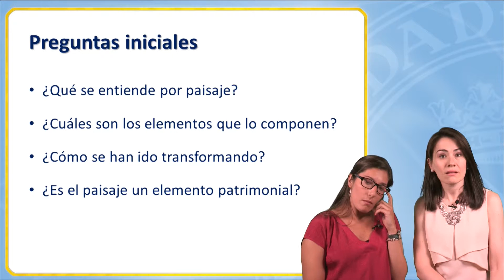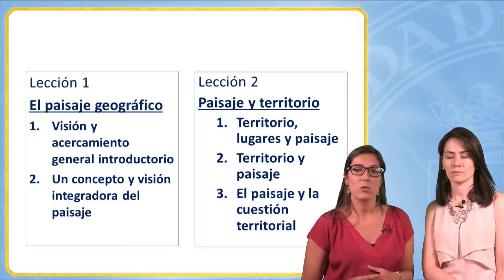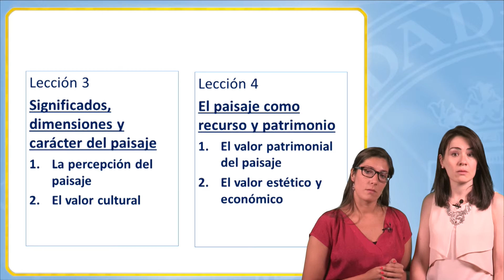PATRIMONIO 3. Módulo “Paisaje y Patrimonio”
Patrimonio Cultural ¿para qué? Miradas contemporáneas.
Módulo “Paisaje y Patrimonio”
Presentación del Módulo: Paisaje y patrimonio, compuesto por cuatro lecciones en las que se explican las claves para entender los paisajes.